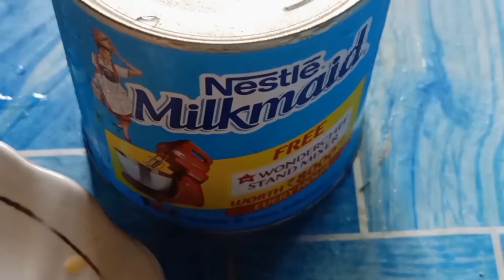Mango Mastani Recipe/Mango cold drink.How to make mango mastani at home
Meghas Vlogs
Mango Mastani is a testy Recipe. 😋😋😋

Ingredient:
2 Mango
2tsp Sugar
milkmad/fress ice cream
dry foods(kaju, kismis, Cherry🍒)
dry cocunut
1cup of milk

Meghaa Kalita.